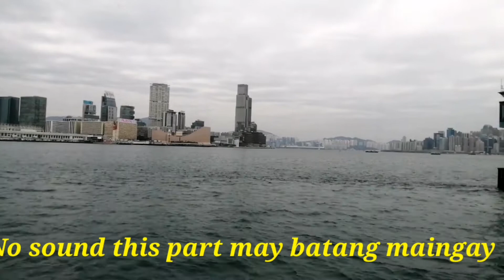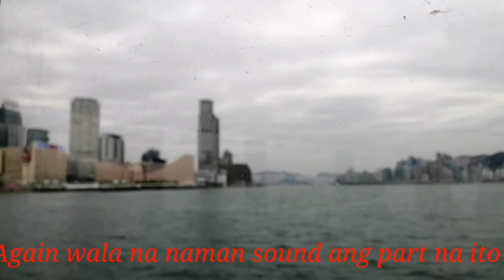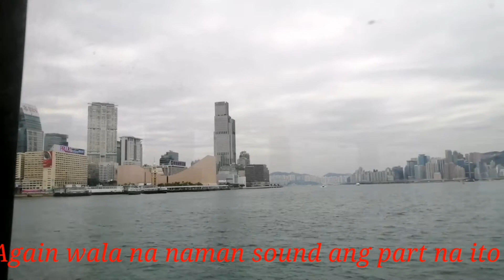Central ferry to Tsim sha tsui ferry